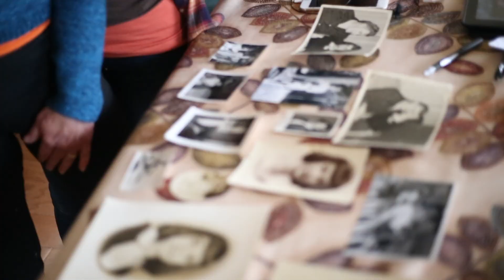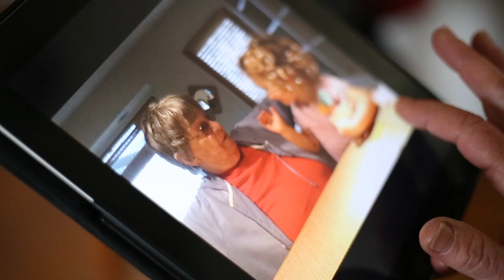Moments that Matter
How one non-profit came together to support a family through their journey of aging, up and through the very end, and those moments that mattered the most.

Wilshire Health and Community Services, helping people live a better life.